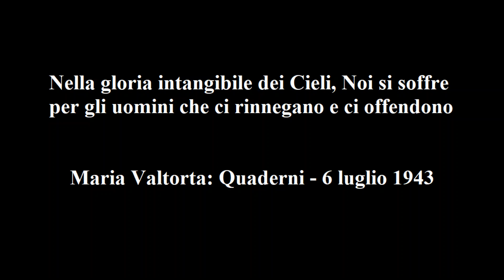Maria Valtorta – Quad.- 6 lug. '43: Nella gloria intangibile dei Cieli, Noi si soffre per gli uomini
Maria Valtorta – Quaderni - 6 luglio 1943: Nella gloria intangibile dei Cieli, Noi si soffre per gli uomini che ci rinnegano e ci offendono.

In attesa che parli Gesù, parlo io per chiarire alcuni punti.
 Avrà notato che in data 28 giugno vi è una preghiera al Ss. Sangue. Però, mentre Gesù si lamenta che troppo poco sia venerato il suo Sangue, non impone, prepotentemente, che quella preghiera sia fatta conoscere. Mentre quella del 4 giugno, in riparazione a Gesù Sacramentato, non mi dette tregua fintanto che io gliela mandai. Gesù mi fa capire che va molto detta questa preghiera e, personalmente, me la fa dire con la frase dettata da Lui “... per mano di Satana”.
 Mi spiace disubbidire al censore ecclesiastico. Ma fra lui e il Maestro scelgo il Maestro. Già anche volessi fare diverso non mi riuscirebbe.
 Come mi spiace dovere dire che non conosco chi ha scritto quella preghiera. Oh, se lo conosco! Ma Egli si nasconde dietro l’anonimo. Ci dà una formula perfetta nella sua concisione, completa, quale solo Egli la poteva fare, chiede che sia detta e basta. Sicché io, ai lontani di qui, dico che fu scritta da una inferma.
 Scritta: è formula molto ampia. Io posso scrivere la Divina Commedia, se mi ci metto con pazienza. Ma non sono certo io che l’ho composta. Ugualmente ora. Io l’ho scritta e Lui l’ha composta. Ma ai vicini che potrebbero chiedere dove sta questa inferma, dico: “Non so chi ha scritto quella preghiera”.
 Se dicessi: “L’ho scritta io”, ne avrei lodi che sarebbero ingiuste. Se dicessi chi l’ha dettata, la gente crederebbe in due forme diverse. Di una - pazienza! - la subirei pensando a Gesù chiamato “pazzo”. Ma l’altra non voglio sia detta. Perché se Gesù si curva, vero samaritano pietoso, sulla mia anima che è tutta uno strappo, ciò è prova della sua infinita Misericordia e non di merito da parte mia.
 Sento, con la medesima esattezza che se l’avessi già vissuto, che se la superbia entrasse in me tutto finirebbe. Glielo dicevo stamane. È una mia persuasione personale, e il buon Gesù la conferma dicendomi che “la superbia uccide tutte le virtù, la carità per prima. Conduce quindi con sé la perdita della luce di Dio. Il superbo”, mi spiega Gesù, “non tratta con santo rispetto il buon Padre dei Cieli, non ha viscere di misericordia per i fratelli, si crede superiore alle debolezze della carne e alle regole della Legge. Pecca perciò continuamente, e dello stesso peccato che fu causa della rovina di Lucifero prima, d’Adamo e della progenie d’Adamo poi. Ma soprattutto uccide la carità. Distrugge perciò l’unione con Dio”.
 A proposito di carità. La prego insistere caldamente su questo soggetto presso le Suore dell’Ospedale. È comprensibile e scusabile che siano stanche, indaffarate, nervose, sempre chiamate e richiamate come sono da malati esigenti e sovente ingrati. Ma vestono l’assisa della carità. Della carità attiva e della più santa attività. Hanno fra le mani anime che soffrono in corpi sofferenti, anime che, delle volte, incontrano il volto di Dio, nelle sue serve, proprio nelle corsie dell’ospedale, anime che possono essere prossime ad incontrarsi col Dio eterno nel giudizio particolare.
 Oh! quanta responsabilità ha chi cura un infermo! Può, col suo modo di fare, impedire il contatto, l’incontro fra due che, almeno da parte di Uno, si erano cercati senza potersi incontrare.
 Il dolore è molto di frequente catena, scintilla, calamita fra Iddio e la creatura. Ma quando e quanto più la creatura non conosce Iddio, bisogna saper sfruttare il mezzo - malattia - con tanto infinito di carità, per ottenere che l’anima vada dove Gesù l’attira al suo Cuore amabile, e non ne fugga scandalizzata, urtata, scettica, perché vede che una serva di Gesù è... un mazzo di ortiche invece d’essere un vellutato mazzo di violette.
 Altri malati possono essere cattolici tiepidi... Ma come si possono accendere se sono circondati da cuori che sotto la infiammata insegna della Croce sono gelidi come carne morta?
 Consegnare anime a Gesù, prendere queste povere anime che la vita getta sulle dolorose spiagge di un ospedale come tanti naufraghi feriti e disperati, e raccoglierle con amore, curarle, calmarle, infondere le tre sublimi virtù teologali, le altre soavissime virtù cardinali, condurle verso la Luce. Fare sì che, nella vita se superano la malattia, nella morte se l’ora della morte è venuta, esse se ne vadano fuori dal nosocomio, o dalla vita, con nell’anima, accesa dalla pietosa sorella infermiera, la Luce che non muore.
 Se è grande responsabilità esser madrine di battesimo, quale responsabilità è mai questa delle “madrine del dolore e della morte”? Sono stata infermiera, e so e compatisco. Ma non tutti lo sono stati.
Perché scandalizzare, far fare mormorazioni, ferire le anime, chiuderle, nell’ora che dovrebbero più stare aperte, perché si colpiscono con dell’anticarità? .